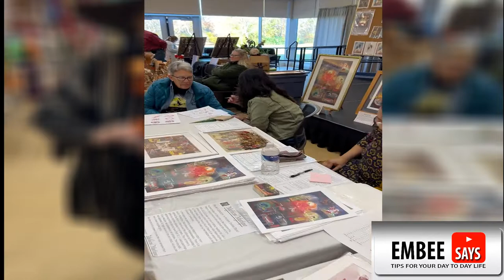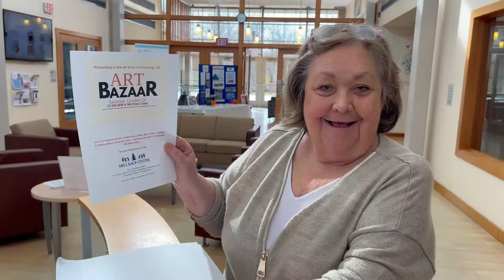Art Bazaar in Columbus IN USA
Our main purpose to participate in the Art Bazaar is to display my grandfather's rare style of water colour paintings . This style of painting inwater colour is not practised nowadays#explorecolumbus#artforsale#columbusin